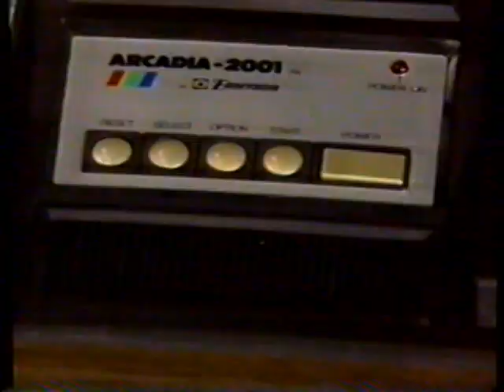1982 Gaylords "Arcadia 2001 Game Console" TV Commercial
You gotta go to Gaylords.

This commercial aired in October 22nd 1982 It appeared during a broadcast of the big movie "Bride of Frankenstein" on WGNO Channel 26.  WGNO was an independent station in New Orleans Louisiana in 1982